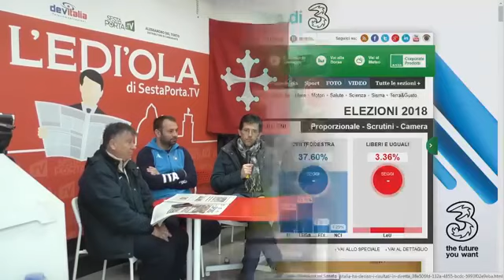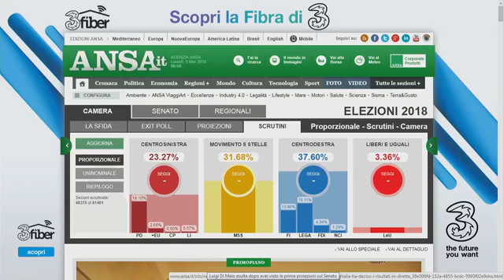L'Ediola 5/3/2018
In diretta streaming su Facebook e Sestaporta.tv dal distributore Q8 sull’Aurelia (accanto al bar Enrico) lunedì mattina alle 8,45.
Conduce Massimo Marini.